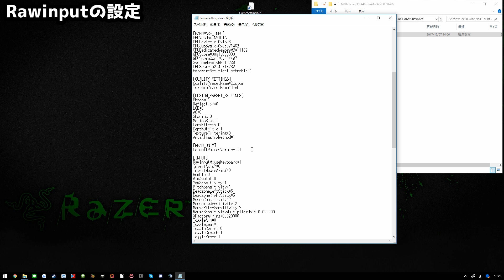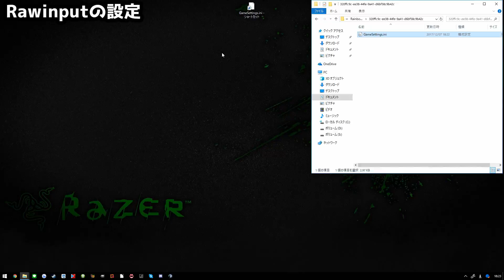シージ民必見！マウスとキーボードの遅延を無くす方法！！【R6S #281】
■FPS専用クラン、フレンド募集サーバー

プロゲーミングチーム父ノ背中リーダーてるしゃんです。

■てるしゃんの使用デバイス一覧
【マウス：Razer Mamba Tournament Edition】
【マウスパッド：Razer Goliathus Cosmic Extended (Speed)】
【キーボード：Razer BlackWidow Chroma V2 黄軸】
【ヘッドセットPC：Razer ManO'War バーチャル7.1ch ワイヤレス】
【夏場はイヤホン：Razer Hammerhead Pro V2】
【ヘッドセットPS4：Razer Kraken Pro V2】
その他のデバイスは父ノ背中ホームページに記載